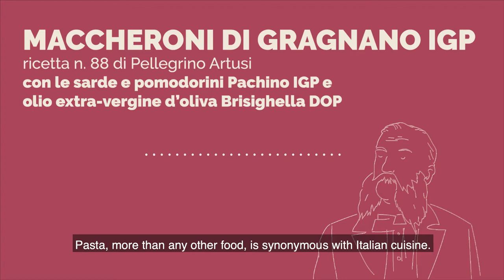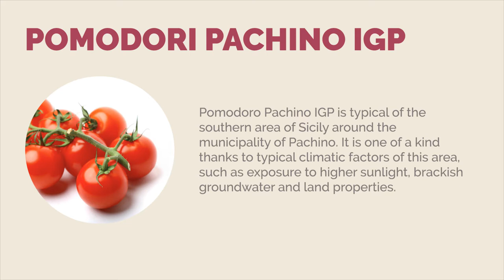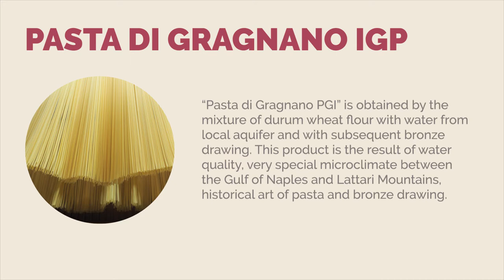[Italian Cuisine Week] Celebrating Pellegrino Artusi (1820-2020): Macaroni with Sardines N. 88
The Thai-Italian Chamber of Commerce (TICC), on the occasion of the V Week of Italian Cuisine, celebrate the bicentenary of the birth of Pellegrino Artusi, father of Italian cuisine. In fact, the theme of the V Edition "Knowledge and flavors of the Italian lands, 200 years after the birth of Pellegrino Artusi" will be dedicated to an emblematic figure of gastronomic research in the field of Italian regional varieties such as Pellegrino Artusi, which he recurs this year the bicentenary of his birth (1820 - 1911).

IN THIS VIDEO: "Pellegrino Artusi’s Recipe no. 88 - Macaroni with Sardines"

Artusi wrote over 100 recipes in the chapter of "Science in the kitchen and the art of eating well" dedicated to stewed dishes.
Likewise, he was ahead of the times, anticipating modern nutritional advice by taking food, namely meat and vegetables, from two of nature’s great kingdoms.